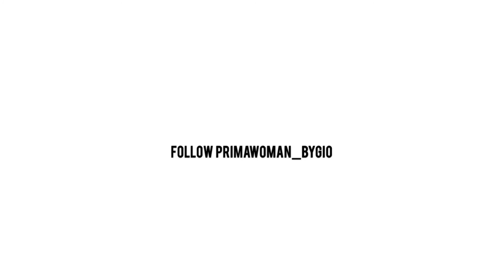Few exercise a day take the doctor away 😂💪🏻!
Exercise helps you increase your energy level💯💪🏻.
You feel happier 😁
Increase self-esteem 👩🏻
Increase your power to challenge yourself to archive new goals🌟
It’s time to move! 😍☘️